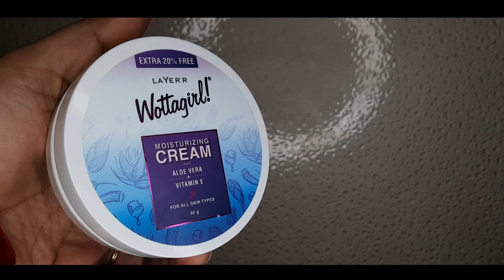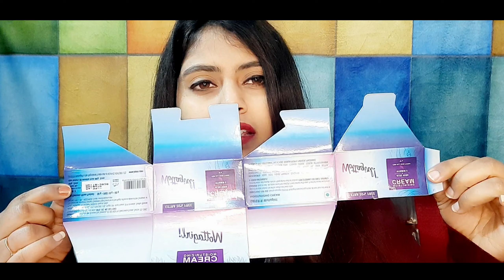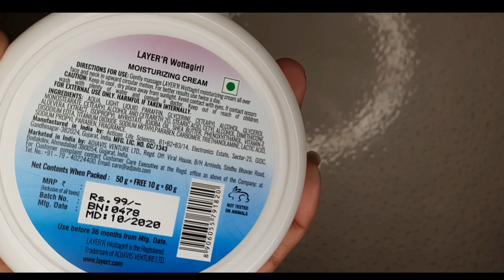Layer'r Wottagirl Moisturizing Cream | Oil Free Moisturizer | Shruti Mishra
Today i am sharing my video on..Layer'r Wottagirl Moisturizing Cream Oil Free Moisturizer

Shruti Mishra
Xoxo

Shruti Mishra
ShrutiMishra